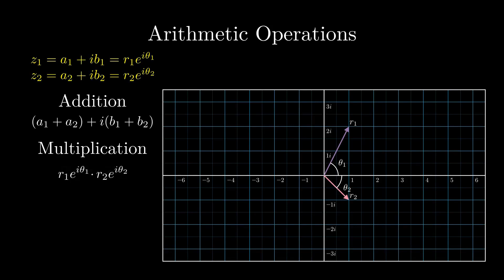Complex Arithmetic Operations.